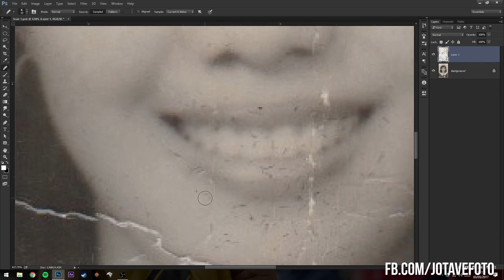Old photo restored with unbelievable results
A dated and damaged photo is brought back to life through an Adobe Photoshop session. The incredible results are showcased throughout this amazing time lapse footage. What a difference it makes!